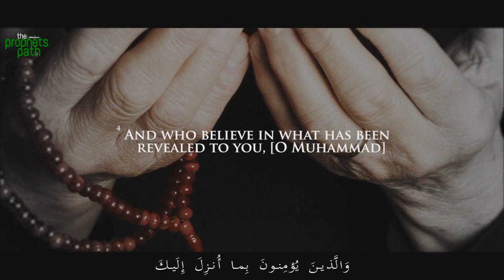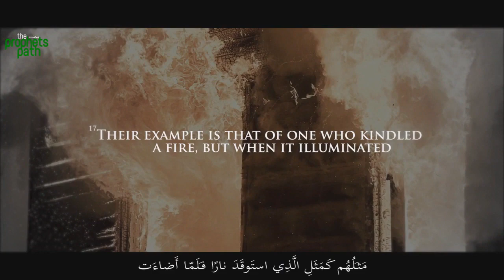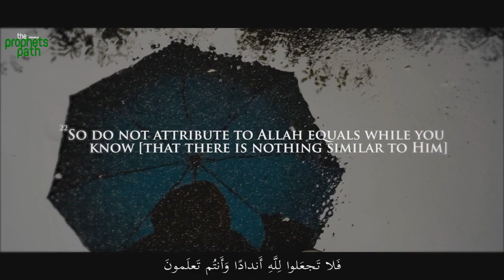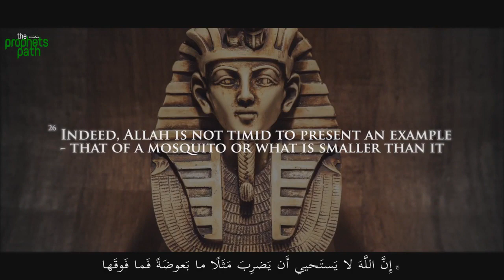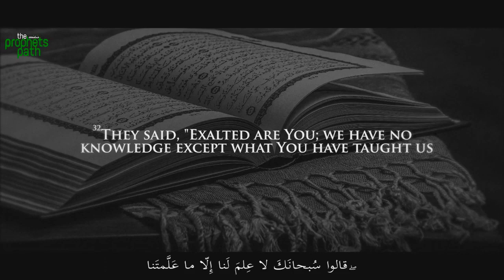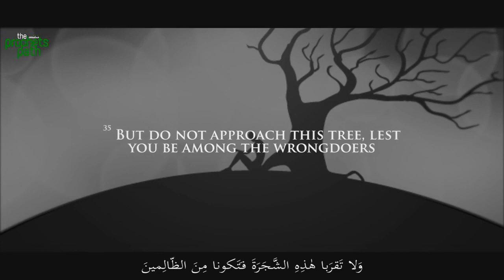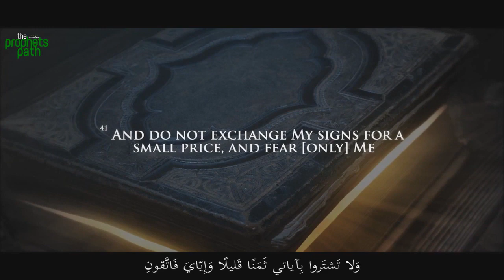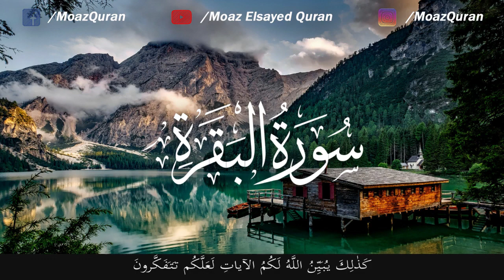Quran: 2. Surah Al-Baqara [Complete Arabic]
Surah Al-Baqarah (in Arabic text: البقرة‎) is the 2nd chapter of the Qur'an. The surah titled in English means “The Cow” and it consists of 286 verses...